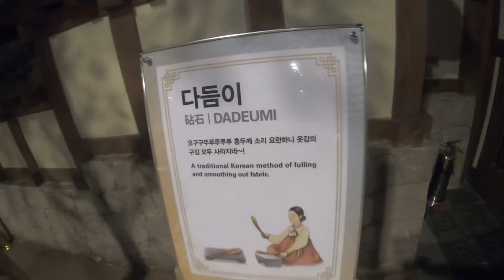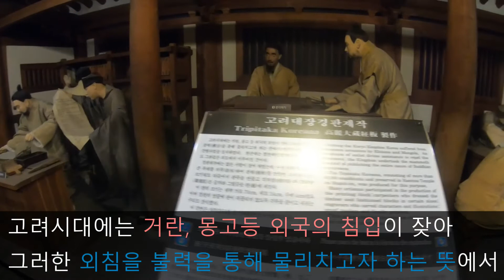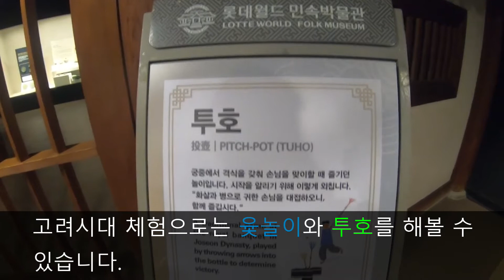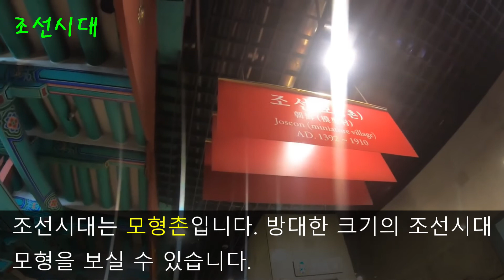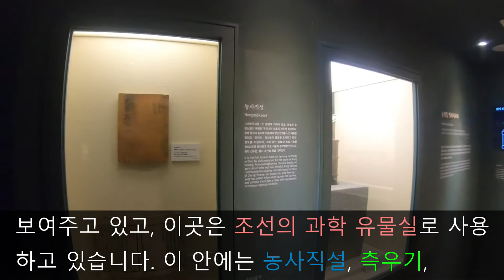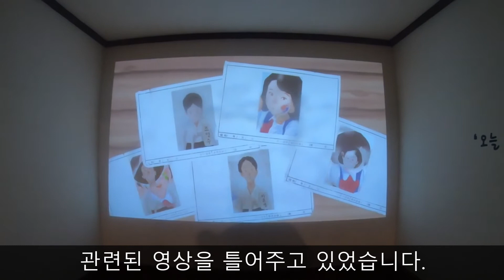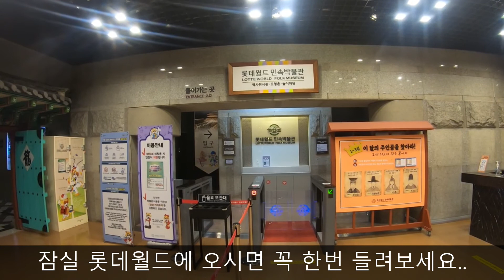[서울특별시 송파구] 롯데월드 민속박물관-2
-- 롯데월드 민속박물관 --
① 주소 : 서울특별시 송파구 올림픽로 240
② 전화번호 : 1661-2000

2022년 02월에 방문하고 편집한 자료입니다.

◎ 촬영장비 : GOPRO7 BLACK